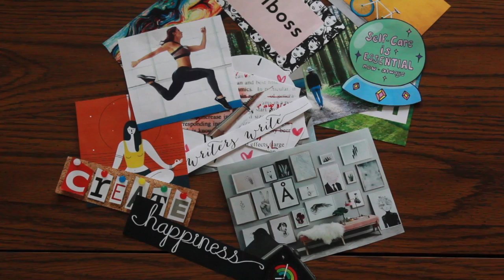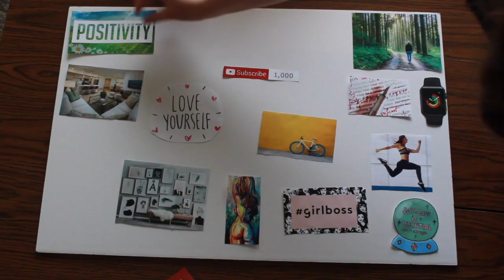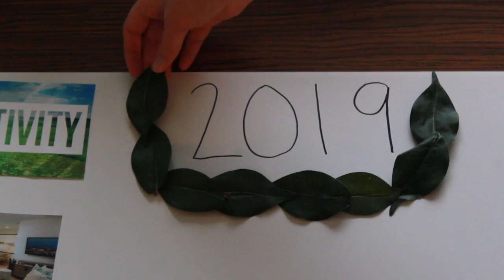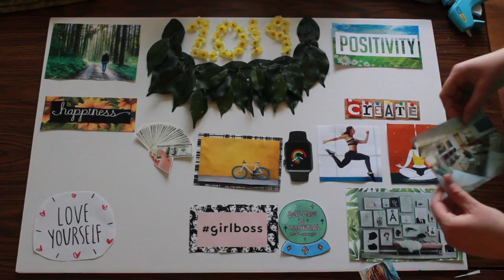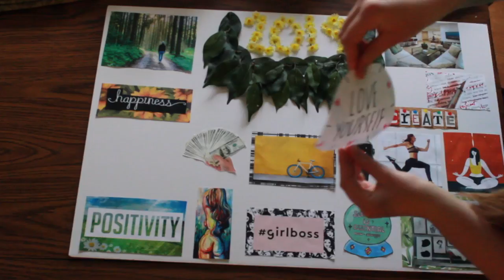I Made a Vision Board for the First Time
Tell me down below if you've ever made a vision board before. I had a lot of fun doing it and could definitely​ see myself making one every year.